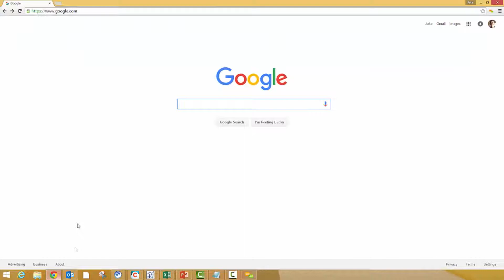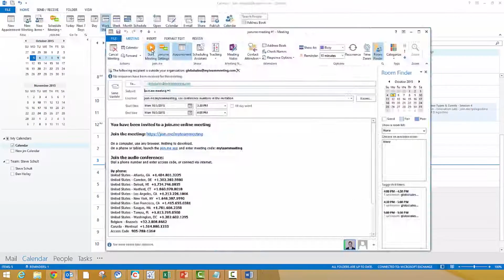User tips: Scheduling with Outlook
Learn how to download and use join.me's Microsoft Outlook plug-in, so you can easily schedule your next join.me meeting right from Outlook.